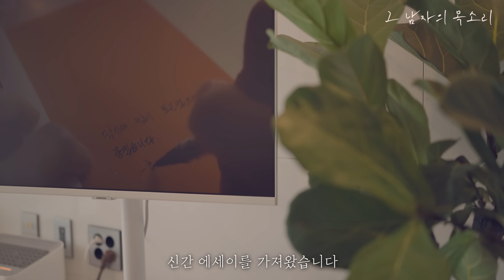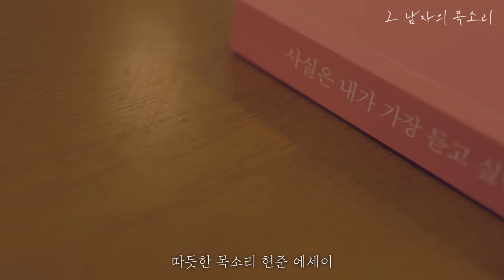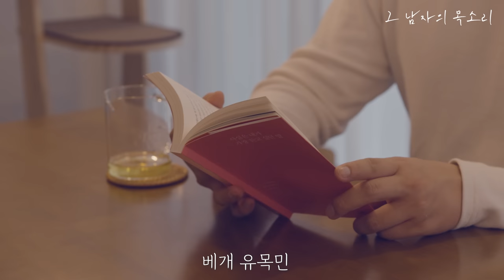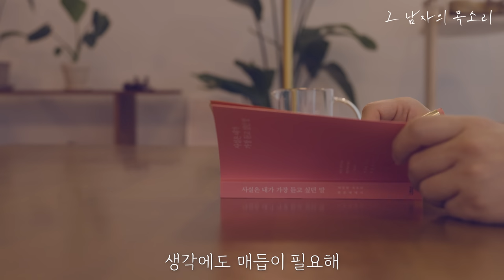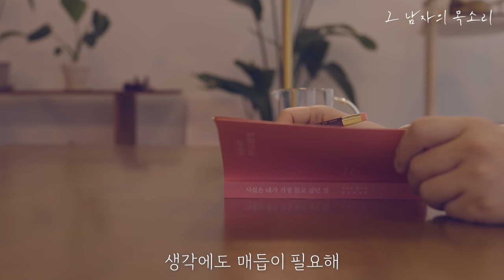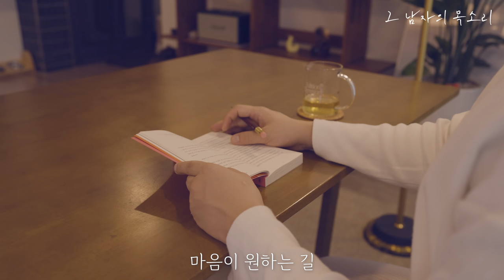당신이라는 아름다운 꿈을 꿨어요, 당신 잘 잘거예요 [따듯한 목소리 현준 에세이] 사실, 내가 가장 듣고 싶던 말ㅣ잠잘 때 듣는 라디오, 오디오북ㅣ책 읽어주는 남자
10월 11일 출간 예정인
따듯한 목소리 현준 작가님의 '사실은 내가 가장 듣고 싶던 말'입니다.

제목 : 사실은 내가 가장 듣고 싶던 말
저자 : 따듯한 목소리 현준
출판 : 더 퀘스트